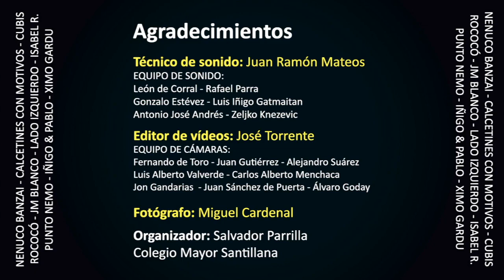IÑIGO QUINTERO Y PABLO ASSIEGO EN EL INDIE FESTIVAL 2021 DEL COLEGIO MAYOR SANTILLANA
Hoy recordamos la actuación con la que Íñigo Quintero y Pablo Assiego, se clasificaron para la final del INDIE FESTIVAL en el curso 2021/2022